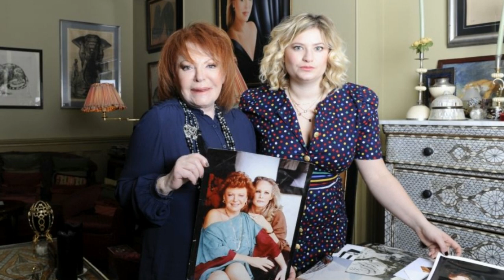Mort de Régine : retour sur ses derniers instants, entourée par ses proches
Régine, reine de la nuit, s'est éteinte à l'âge de 92 ans, dimanche 1er mai. On lève le voile sur cet "endroit serein" où elle a rendu l’âme dans l'amour de sa famille et ses amis